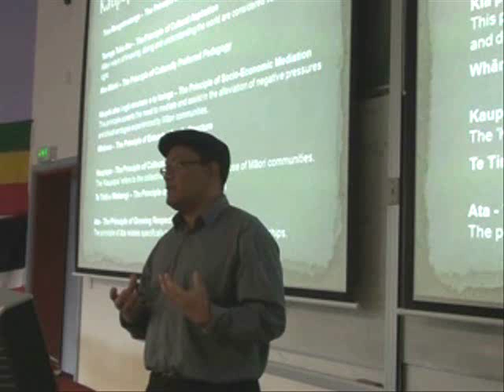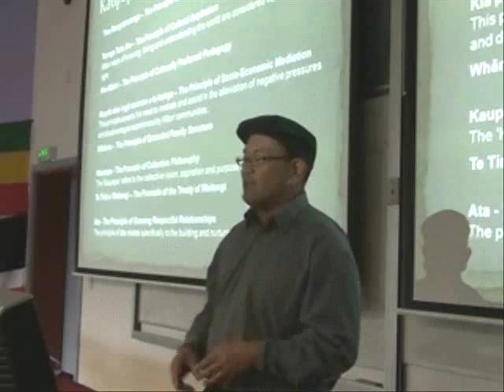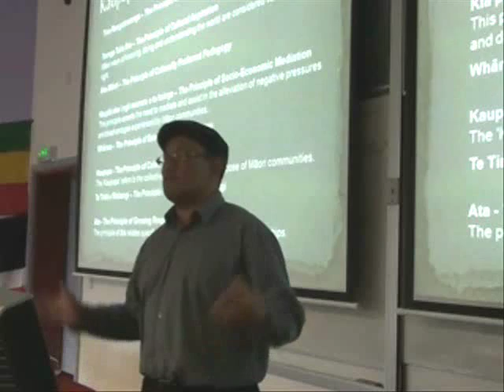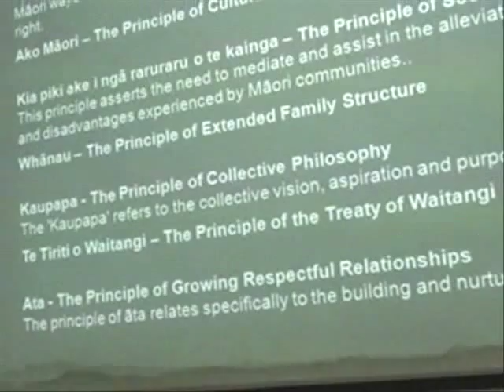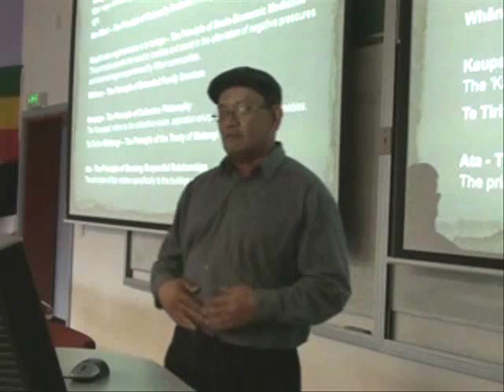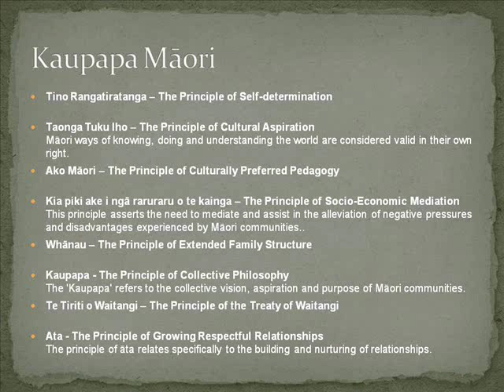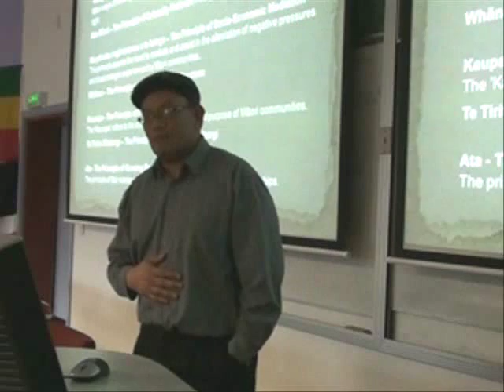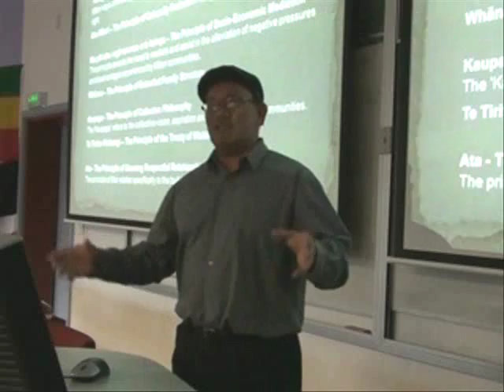Ngahiwi Apanui - Kaupapa Māori and Reggae Music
From symposium, "Caribbean Connections: The Presence and Influence of Reggae and Rastafari in Aotearoa New Zealand", august 12th 2011 at Victoria University of Wellington, NZ.